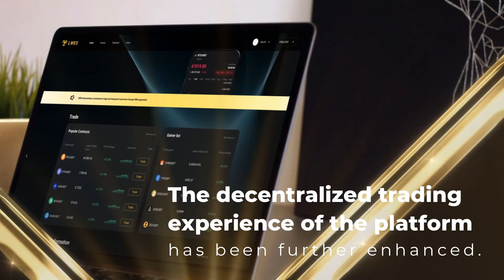LWEX Builds Closed Loop Ecosystem with P2P Market Launch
Closed loop ecosystem and P2P market upgrades push LWEX toward a more unified system and stronger decentralized trading